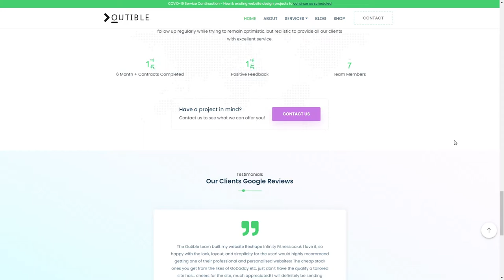Outible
Outible By Outible From United Kingdom
We are a website design agency based in Liverpool. We unify creativeness and technology to provide our clients with real business value.